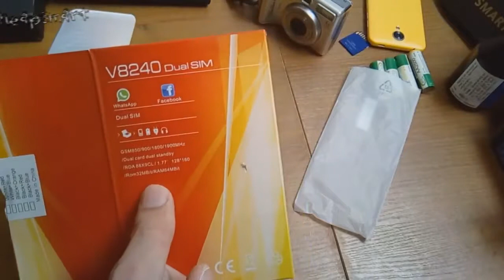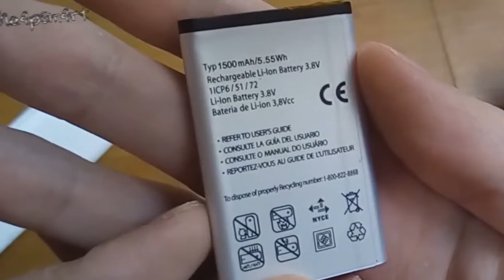Обзор V8240 и телефона карточки AIEK С6 AIEK M5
Товары из обзора⛔▶